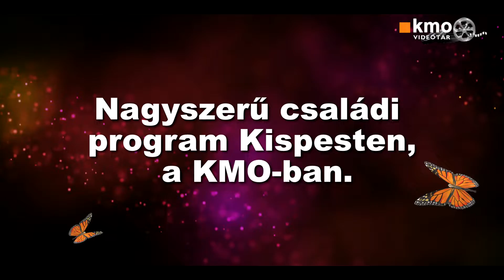Nemzetközi rovarbörze 2022 // Előzetes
2022. március 20-án közel negyven kiállító, gyűjtő mutatja be gyűjteményét, preparált és élő állatait, Kispesten,  a KMO Művelődési Központban. Megtekinthetők és megvásárolhatók a kiállításon: tudományos igényű rovarképek, rendszerezett rovardobozok mellett élő állatok pl. csigák, pillangók, kaméleonok, sáskafélék.